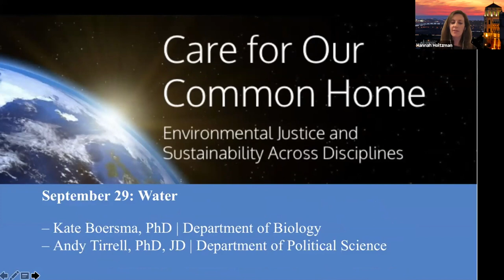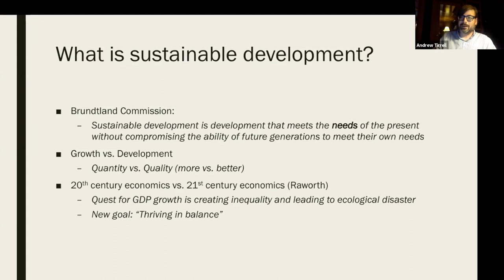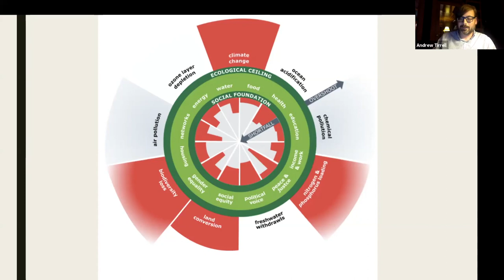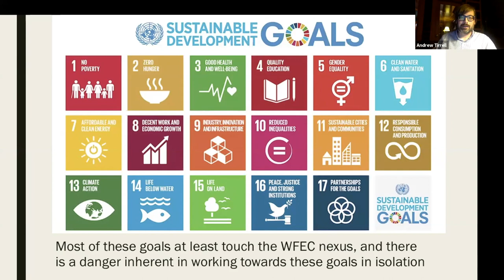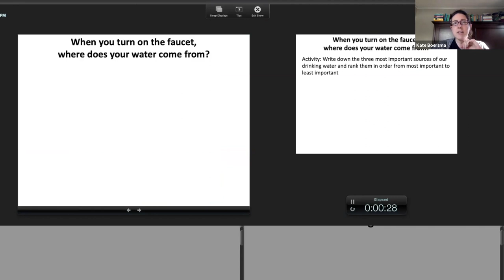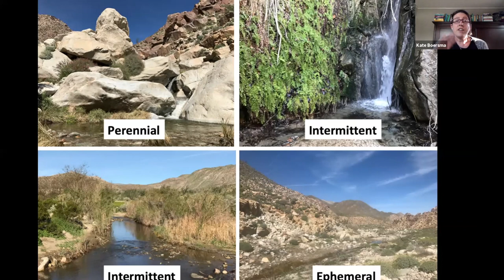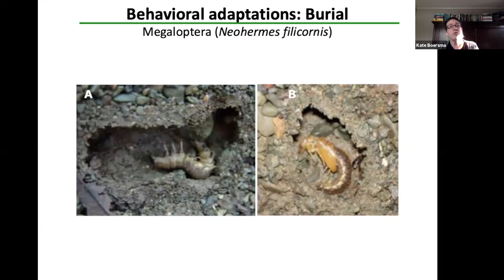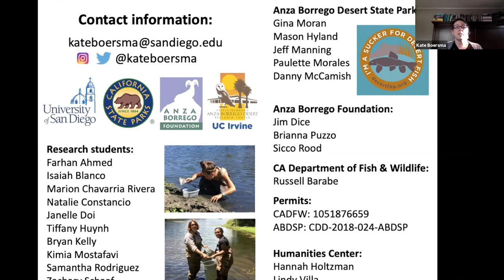Care for Our Common Home – Water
Care for Our Common Home: Environmental Justice and Sustainability Across Disciplines Series

Topic: Water

"High and Dry: Aquatic Organism Adaptations to Life Without Water"
– Kate Boersma, PhD | Department of Biology

"The Water-Food-Energy-Climate Nexus"
– Andy Tirrell, PhD, JD | Department of Political Science

About the Series:

Focusing each week on a particular theme – Water, Energy, Food, Extinction – speakers from the arts, humanities, sciences, and social sciences will reflect on environmental issues of immediate and long-term concern, model diverse approaches to the climate crisis and the urgent challenges it poses to our civilizations, and share ideas on how we can adapt to the changes in an increasingly turbulent world.